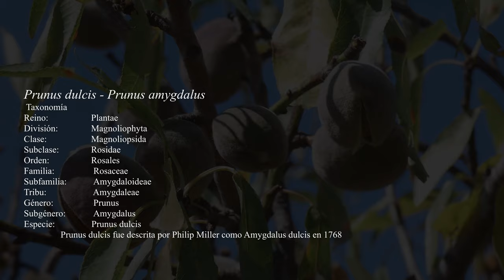Almendro Prunus dulcis Prunus amygdalus Almendras - 214k30f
Almendra.
El fruto del almendro es la almendra. Cuando está aún verde se le llama almendruco o alloza. Es una drupa, con exocarpio afieltrado y mesocarpio coriáceo, de color verde, que se abre en la madurez por una sutura lateral, dejando al descubierto el endocarpio, leñoso y con la superficie perforada por pequeños agujeros. Las almendras maduran en otoño, entre 7 y 8 meses después de florecer
Variedades cultivadas
Tradicionales
Atocha: variedad española muy productiva y con almendra de calidad;
Ayles: variedad de floración tardía y maduración de media estación;
Cristomorto: variedad italiana de floración tardía y maduración media;
Desmayo Largueta: variedad española precoz, de frutos alargados y planos;
Desmayo rojo: variedad española de floración temprana;
Ferraduel: variedad francesa de floración tardía, muy productiva;
Ferragnès: variedad francesa muy vigorosa y productiva de floración tardía;
Garrigues: variedad muy vigorosa. Fruto pequeño redondeado y semilla pequeña;
Guara: variedad de floración tardía y maduración temprana; autofértil;
Marcona: de floración tardía, utilizada para industria por la forma regular de su fruto;
Mollar: variedad de cáscara blanda;
Moncayo: variedad de floración tardía;
Nonpareil: variedad de floración semiprecoz;
Planeta: variedad española de floración temprana y prolongada;
Tuono: variedad italiana de floración tardía.